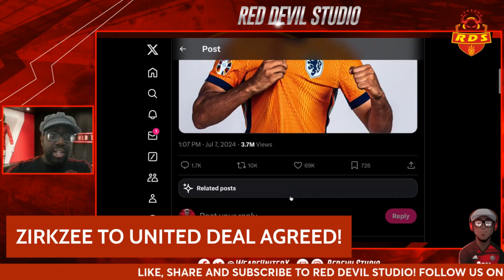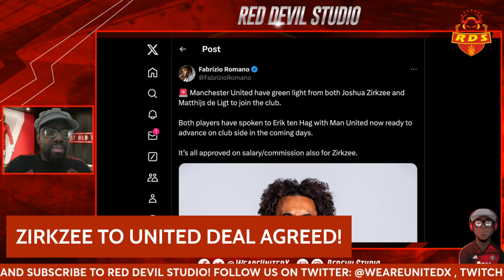ZIRKZEE SET TO JOIN MANCHESTER UNITED - DEAL AGREED! | LATEST MUFC TRANSFER NEWS